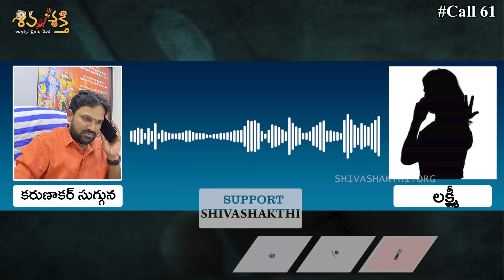A Hindu Lady Teaches a Lesson to Christian Group || Karunakar Sugguna Effect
A Hindu Lady Teaches a Lesson to Christian Group Shares her Experience With Karunakar Sugguna || Shivashakthi

IFSC: HDFC0009609